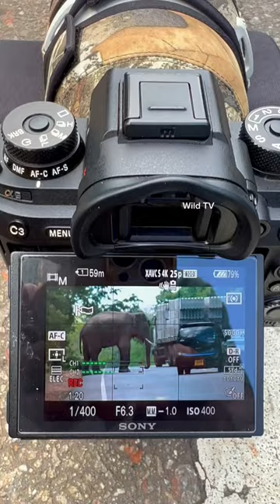Wildlife photography😳📸 elephant #2023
Key words -